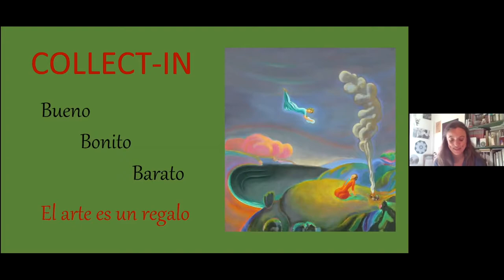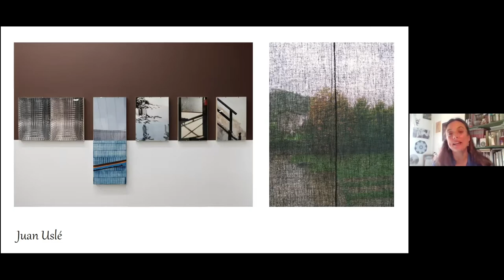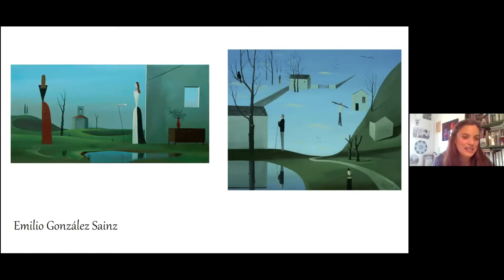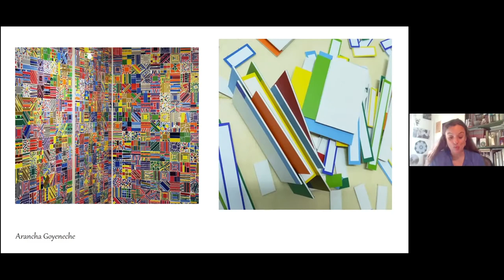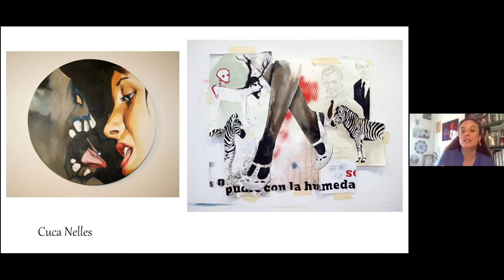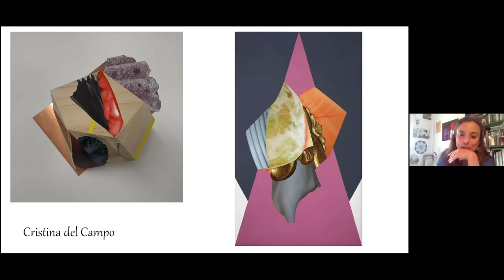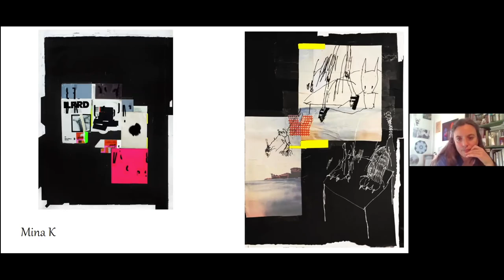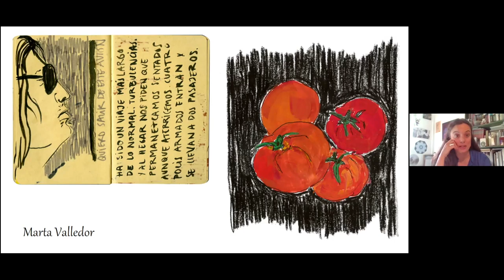Collet in 2020 PARTE 3 Lidia Gil